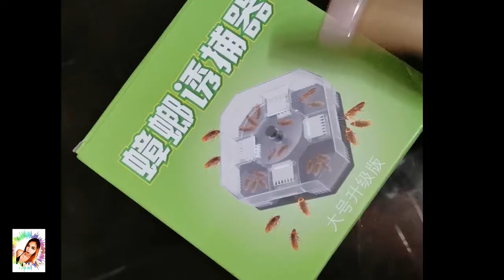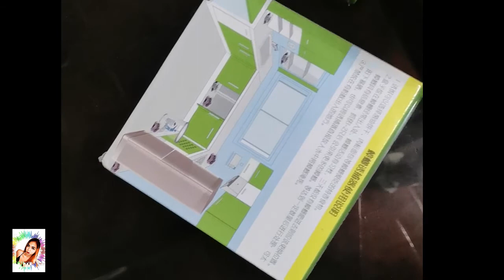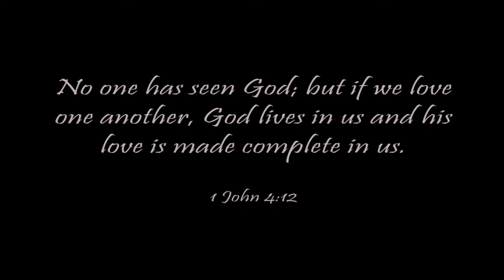MOST EFFECTIVE INSECT REPELLENT? | Patay ang ipis, lamok at iba pang peste sa bahay - safe to use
MOST EFFECTIVE INSECT REPELLENT?

Mortal mo bang kaaway ang mga peste sa bahay like ipis, spiders at mga lamok? If yes and sagot mo, watch this video because makakatulong for sure sayo ang review na ito. :)

**MORE ABOUT THE CONTENT CREATOR**